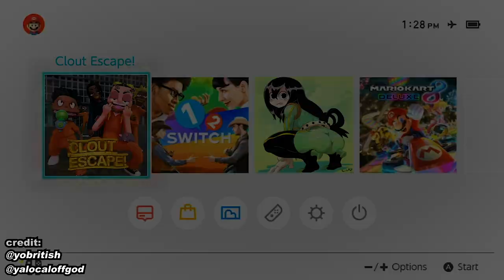Artist Animated BONUS! (ft. 6IX9INE, YNW Melly, Kodak Black, Tay-K, Post Malone) PARODY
Hope you enjoy this bonus! Volume 4 on the way 💓

★ All animations are created by me! ★

Not withstanding the provisions of sections 106 and 106A, the fair use of a copyrighted work, including such use by reproduction in copies or phono-records or by any other means specified by that section, for purposes such as criticism, comment, news reporting, teaching (including multiple copies for classroom use), scholarship, or research, is not an infringement of copyright.